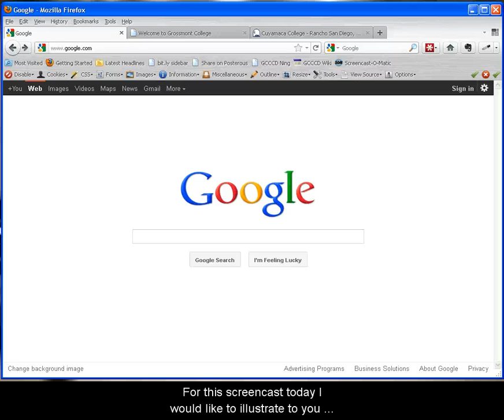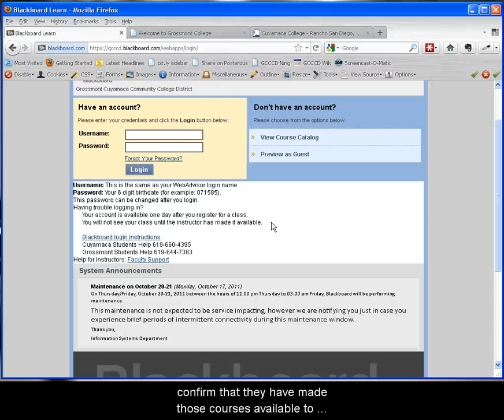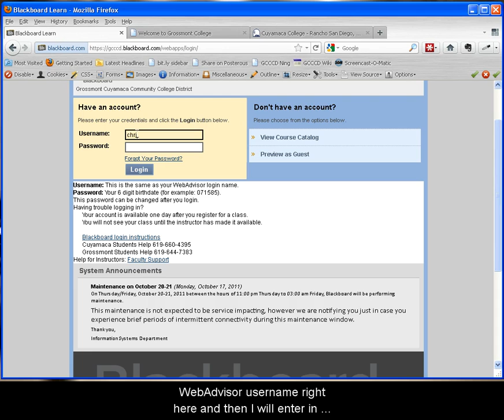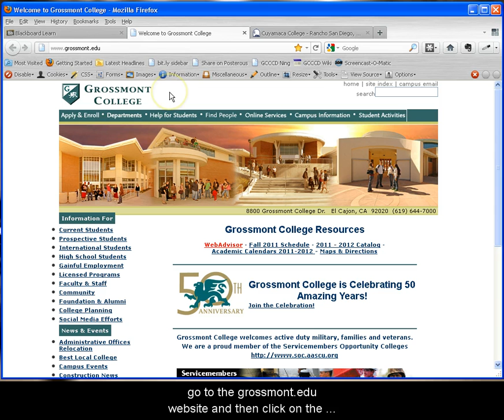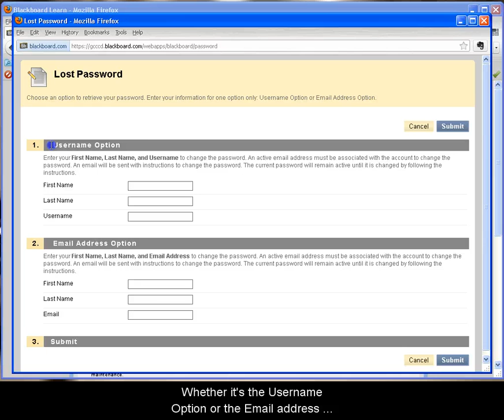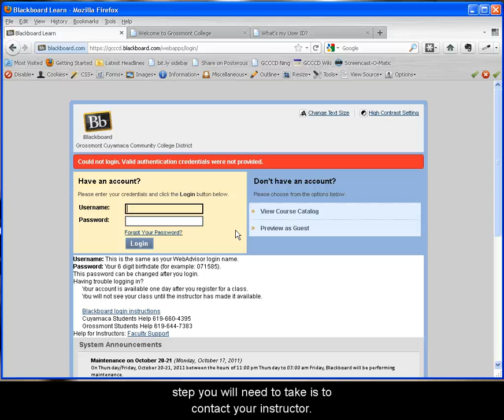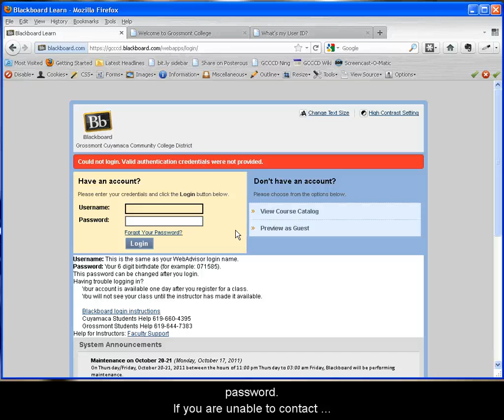How to Log into Blackboard 9.1 SP5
This screencast covers how to log into your Blackboard account and what to do if you run into any issues.  Note that this content is targeted specifically for the Grossmont/Cuyamaca College District.